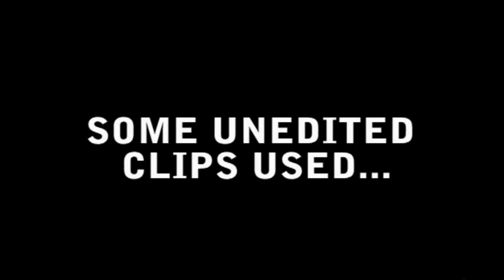Tonight I'm Yours